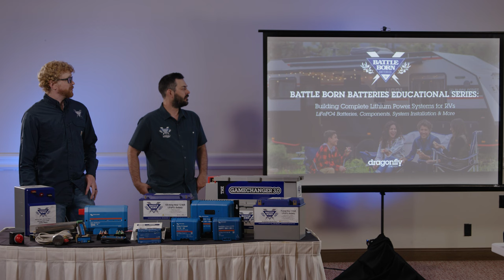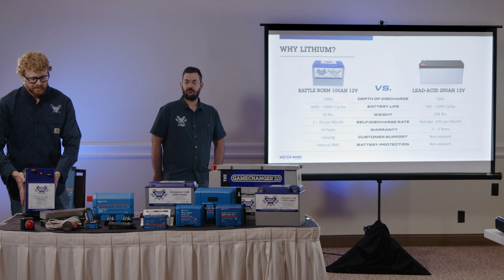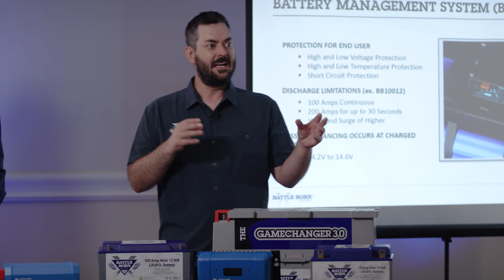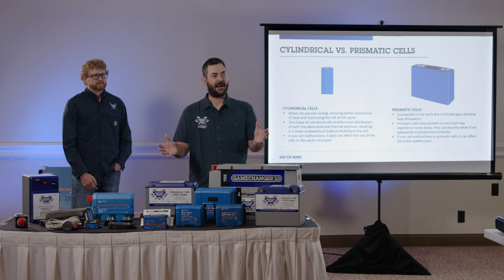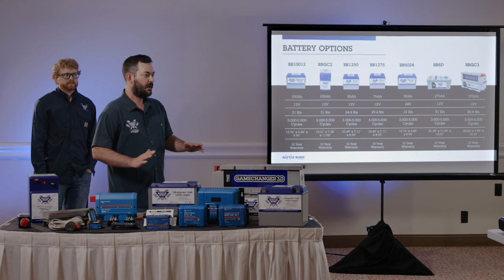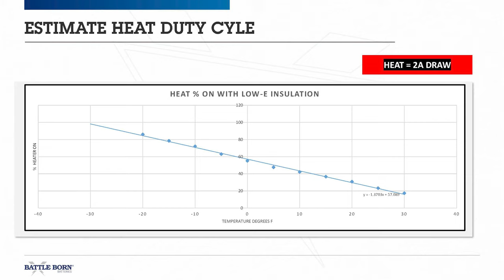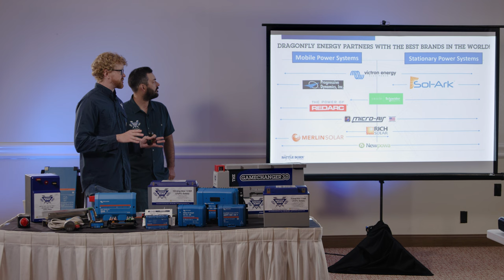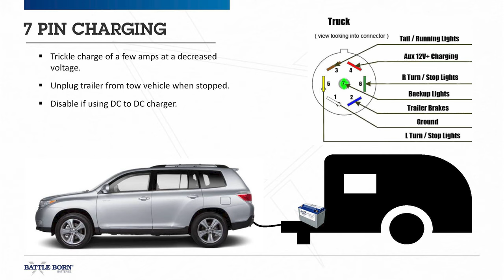Building Complete Lithium Power Systems for RVs | Battle Born Educational Series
Battle Born Batteries is dedicated to educating and empowering RV professionals, including original equipment manufacturers, installers, and DIYers, who are seeking information about lithium batteries and installing a lithium power system on an RV.

Battle Born Batteries' Technical Specialists go over LiFePO4 batteries, lithium power system components, proper and safe system installation, and more in this Building Complete Lithium Power Systems for RVs educational session.

00:00:00 Overview of Battle Born Lithium Batteries
00:45:36 Identifying RV System Components
01:20:16 A Guide to Successfully Installing Lithium into RVs
02:19:20 Sneak Peak at the Latest in Battery Technology: Dragonfly IntelLigence